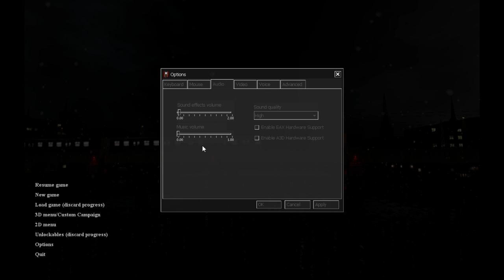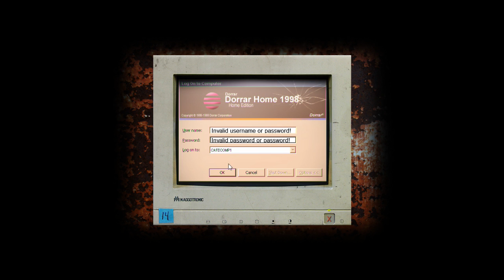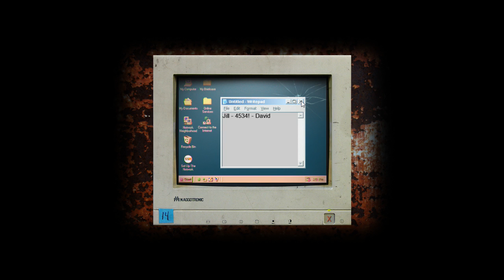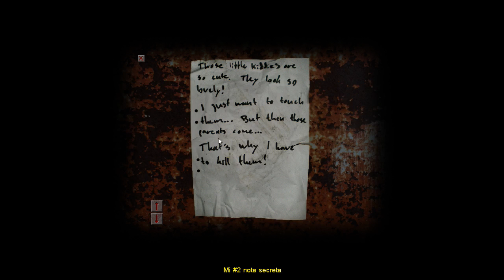cry of fear en directo